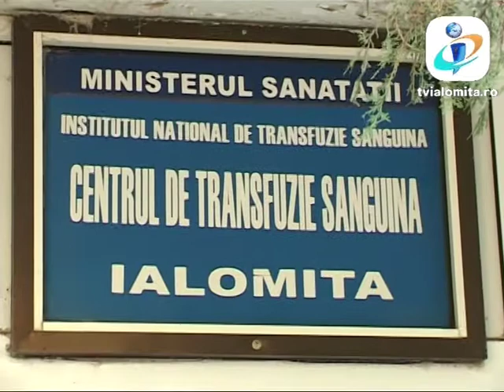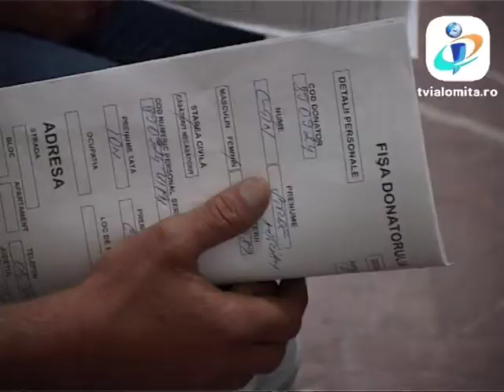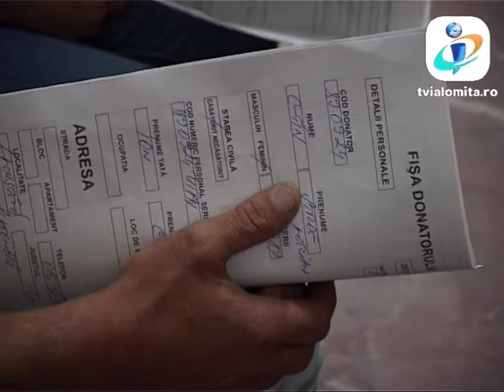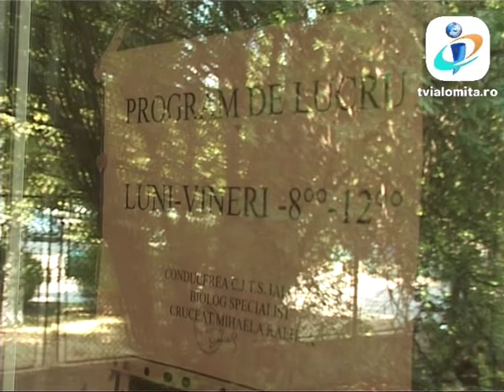TV IALOMITA - "Donatori lasati sa astepte"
In timp ce spitalele din tara se confrunta cu o criza severa de sange, la Slobozia donatorii sunt nevoiti sa astepte ore in sir pe holul Centrului de Transfuzii (21 AUGUST). Asta nu pentru ca ar fi prea multi, ci pentru ca institutia se confrunta cu lipsa personalului medical. Dupa arestarea sefei centrului, care era in acealsi timp si medic, pentru ca vindea sangele ca la piata, verificarea donatorilor se face de un singur medic care lucreaza doar 4 ore pe zi. Din acesat cauza, donatorii sunt nevoiti sa revina chiar si zile la rand pentru a li se recolta sange, fapt pentru care unii au decis sa renunte. Dupa apelul ministrului sanatatii, multi oameni au venit la centru sa doneze sange , insa au avut surpriza de a nu fi primiti. Pentru ca medicul lucreaza doar 4 ore pe zi, numarul donatorilor este foarte mic.Ilie Brezeanu a venit 30 de km pentru ca dona sange. Face asta de 7 ani, insa astazi a fost nevoit sa astepte aproape 5 ore pana cand fost primit la recoltarea. Pentru optimizarea activitatii de donare ar fi nevoie de inca un medic, insa lipsa de specialisti din sistem face dificila angajarea unuia.